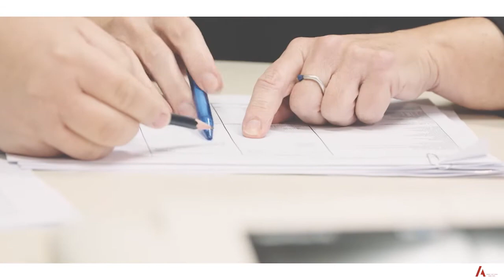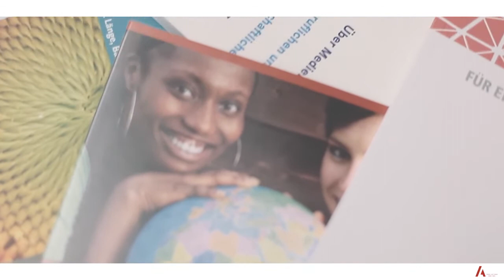Image-Film ARBEIT UND LEBEN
"ARBEIT UND LEBEN ist die Avantgarde der Politischen Bildung", resümiert bpb-Präsident Thomas Krüger seine Zusammenarbeit mit AL im frisch veröffentlichten Image-Film des Bundesarbeitskreises. Der Film fasst in kurzer Abfolge die Arbeit und die 60jährige Geschichte von ARBEIT UND LEBEN, mit besonderem Augenmerk auf die 14 Landesverbände, zusammen. In Wortbeiträgen prominenter Expertinnen wird thematisiert, wie der politische Dialog erfolgt und wie die inhaltliche Arbeit Auswirkungen auf das politische Leben in diesem Land hat. Weitere Statements im Film erfolgten von:

Elke Hannack, Präsidentin von ARBEIT UND LEBEN, Stellvertreterin DGB-Bundesvorstand
Daniela Kolbe, MdB
Annegret Kamp-Karrenbauer, DVV-Präsidentin, Ministerpräsidentin Saarland